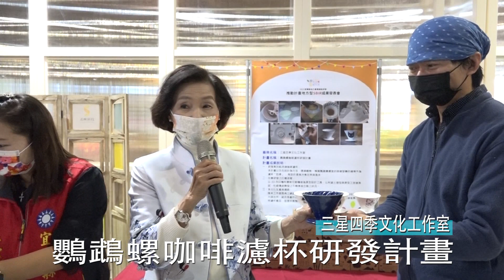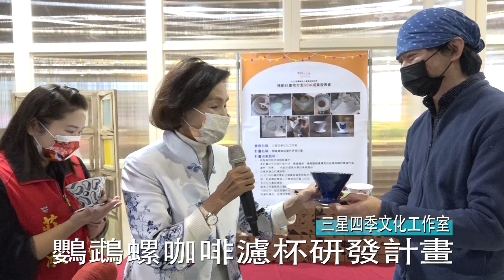三星四季文化工作室 鸚鵡螺咖啡濾杯研發計畫